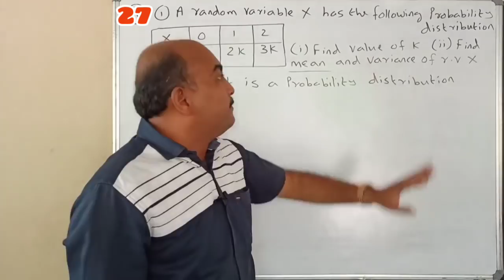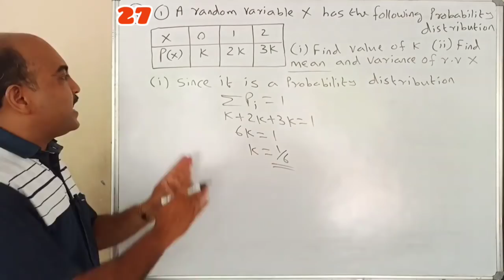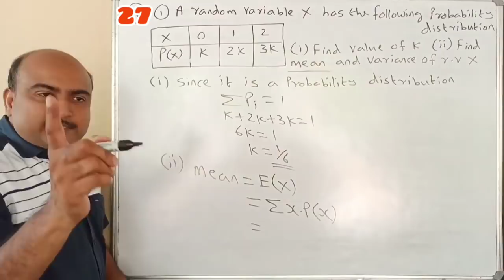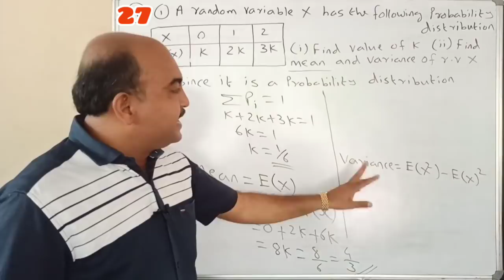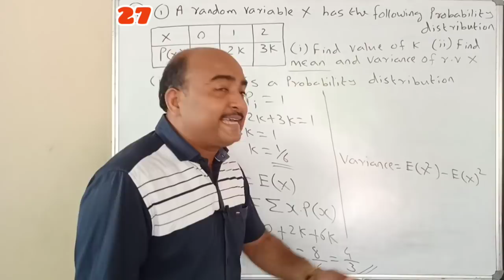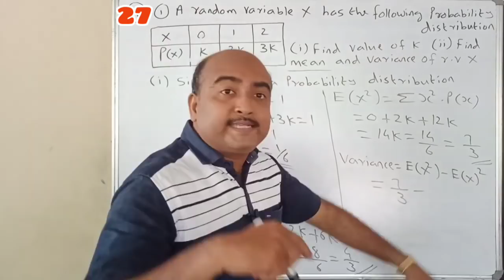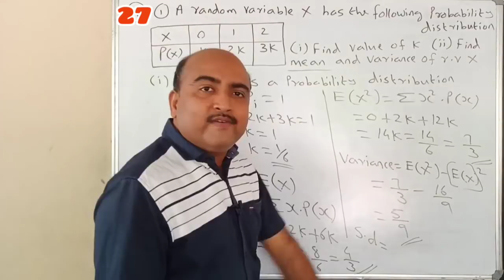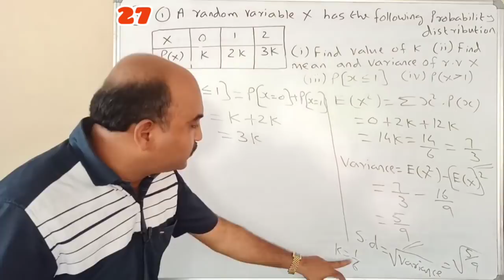+2 MATHEMATICS//ONE QUESTION SURE QUESTION SERIES//PART 27//PROBABILITY//NON FOCUS AREA QUESTION